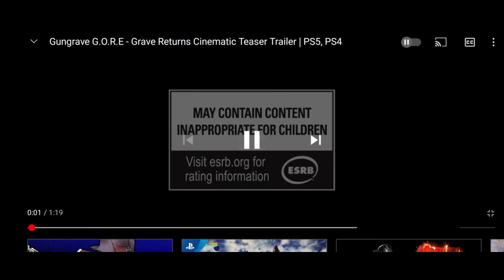My First Reaction To A Video Game: Gungrave G.O.R.E (RAN Ink TV)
After seeing the second trailer to upcoming Gungrave game I felt like recording a reaction. It's my first game reaction vid, it was interesting to tap in. If I never did one before, what makes me choose this of all games...?

It's connected to an Anime that took a different turn than what I was used to. Plus, this seemed like a revival to the mature, action based sector. So, I immediately embraced it after watching in the early 2000's. I played a couple of the PS2 releases, which is also why I look forward to Gungrave G.O.R.E

I'm not as publicly verbal as I should be. RAN Ink TV is a way of sharing my interests. Let me know if you ever watched the series or played the video games. Oh yea, tell me if you agree with some of my points made about potential gameplay capabilities.

Like this video and share with someone, please!